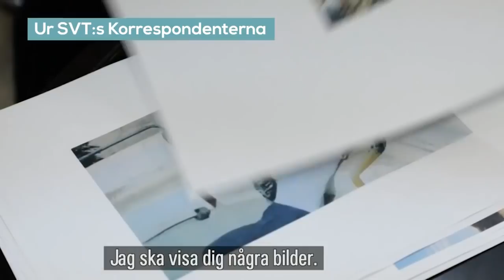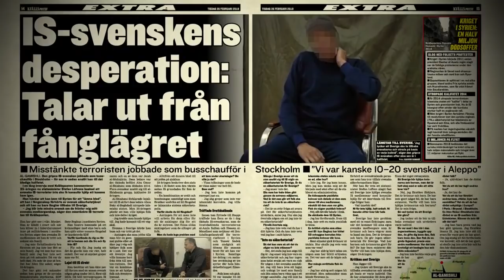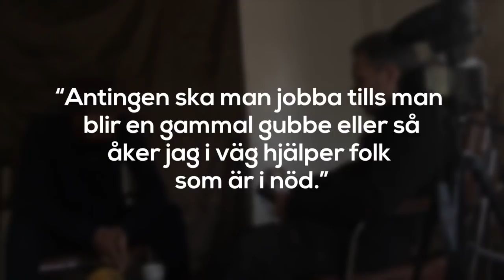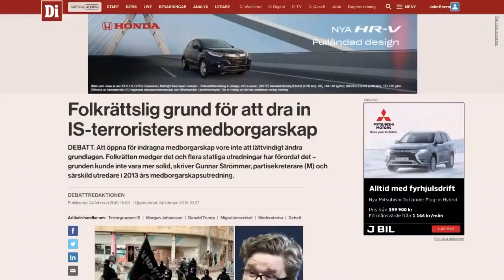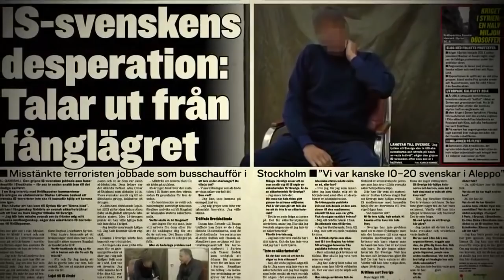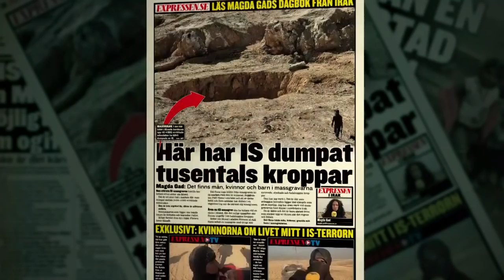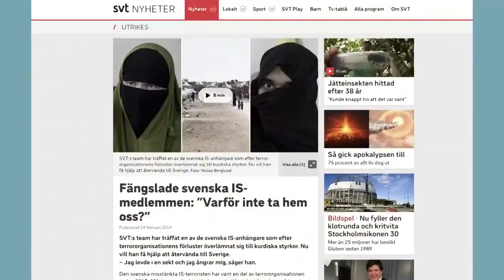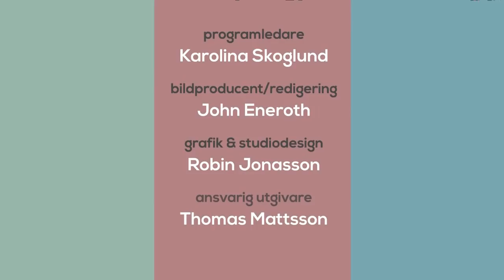Bara Politik onsdag 27 februari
Expressen TV är en del av AB Kvällstidningen Expressen, som ingår i Bonnier Group. Expressen TV är Sveriges enda 24-timmarsnyhetskanal och exklusiv svensk partnerkanal till CNN.

Expressen TV har tilldelats tv-branschpriset ”Kristallen” samt ”Stora journalistpriset”.